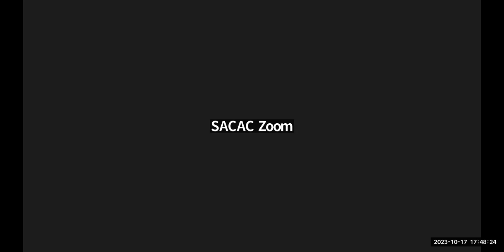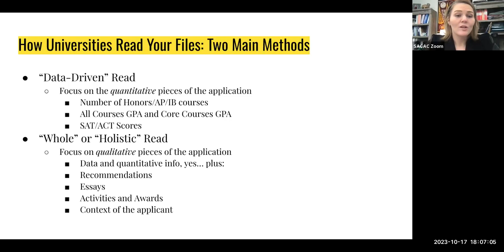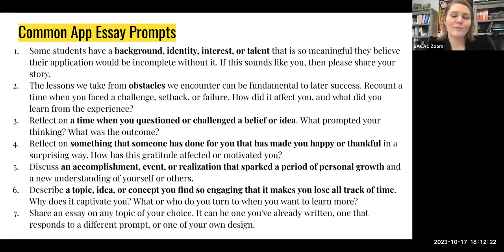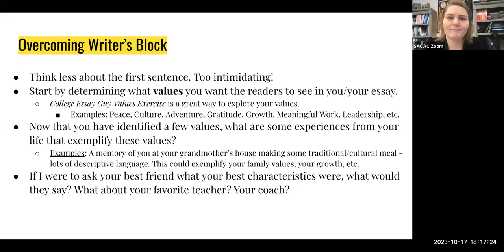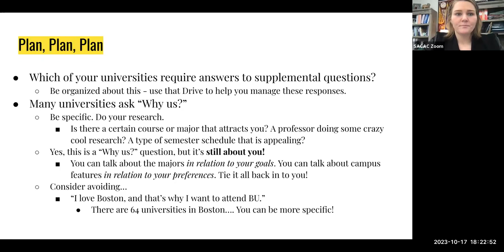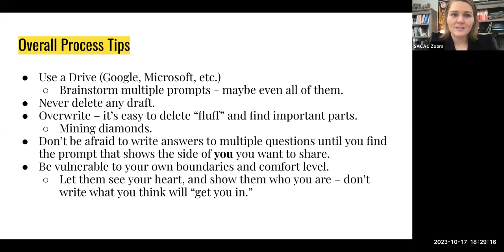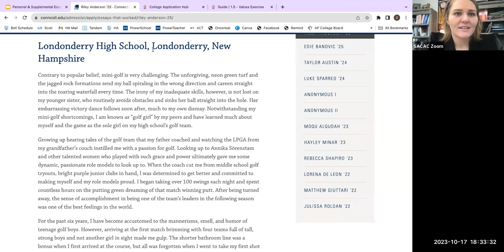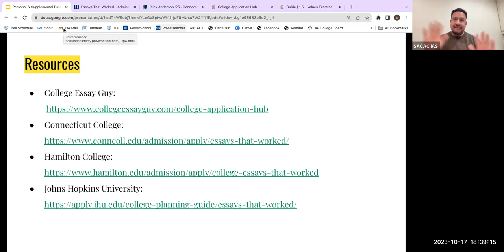College Admission Workshop: Personal Essays & Supplemental Essays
This workshop covers brainstorming and revision for supplemental and personal essays. *Program starts at 30 seconds into the recording.

Presenter: Samantha Krietemeyer, Houston Academy (Dothan, AL)